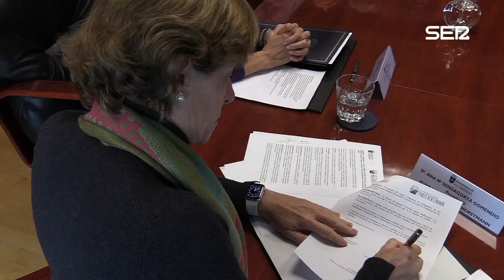Alcobendas sigue apoyando a los más necesitados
El ayuntamiento firma los convenios para las subvenciones que otorgan a distintas asociaciones